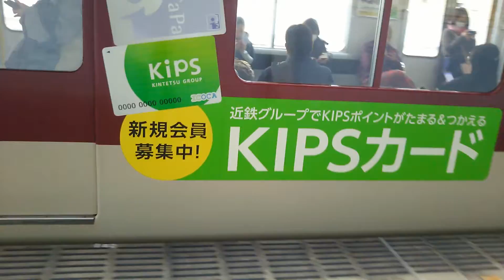【blogger】 近鉄南大阪線 普通大阪阿部野橋行き 6020系C49編成Kipsカードラッピング車 発車シーン